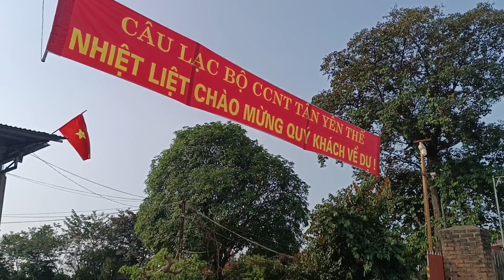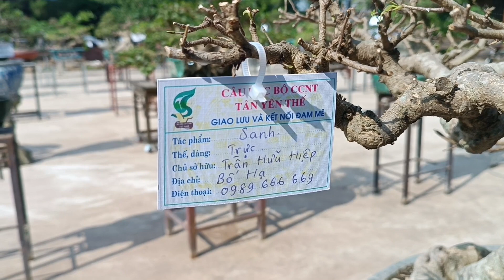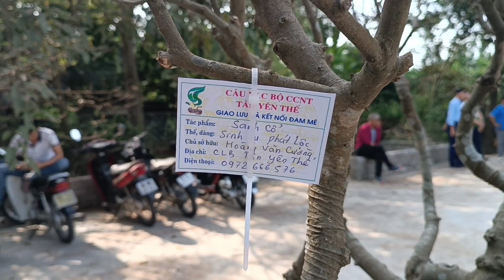Anh em khắp nơi đổ xô về ngắm cây và giao lưu như chảy hội.